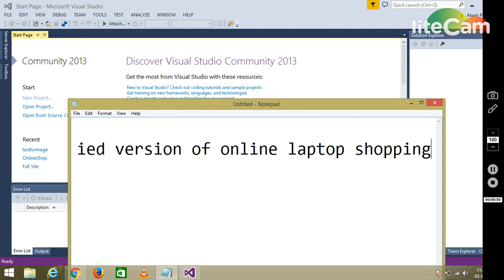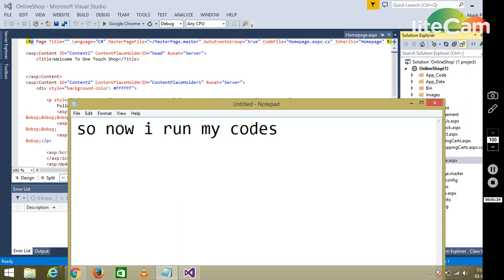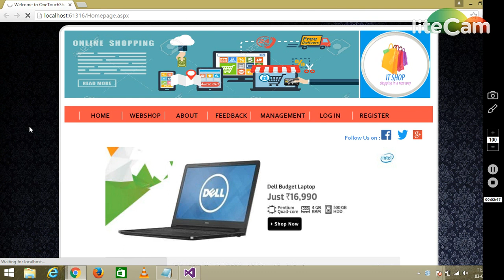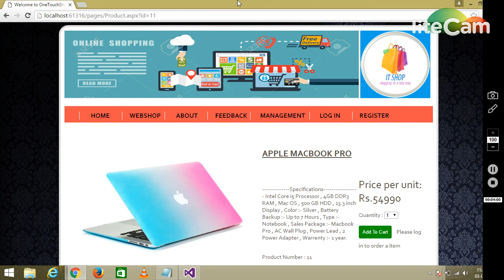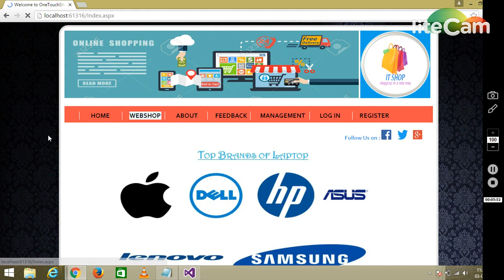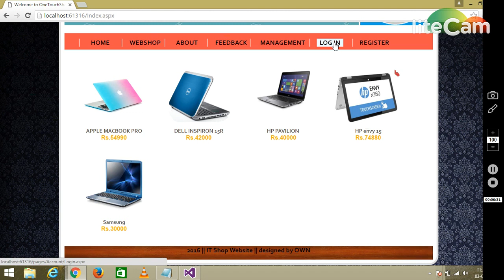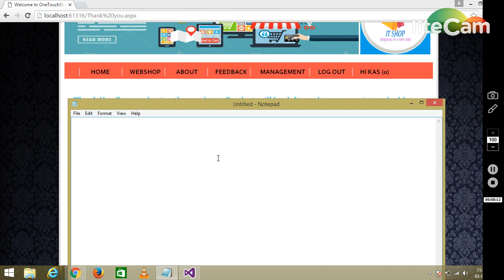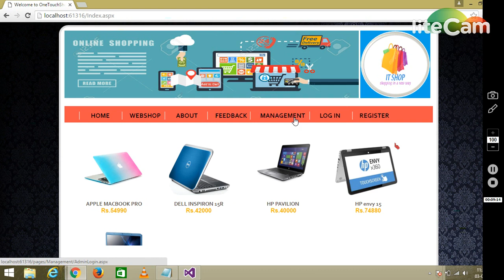Online Laptop Shopping Web Project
Hello ,
It is a web based project . The Project Topic is Online Laptop Shopping Web Project.You can do any kind of shopping cart project using this project .
Thanking You.